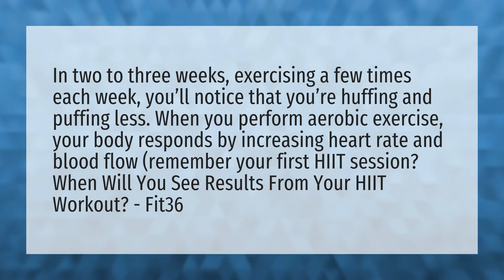How long do you have to do HIIT to see results?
Sydney Cummings 60 Minute • How long do you have to do HIIT to see results?